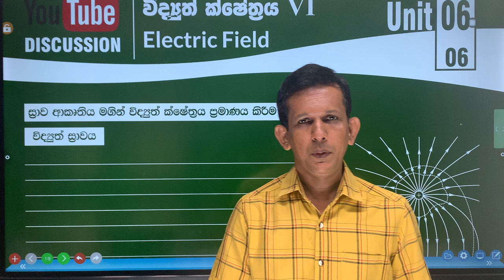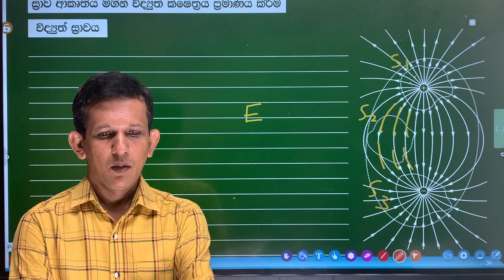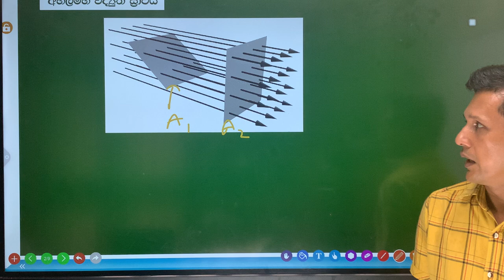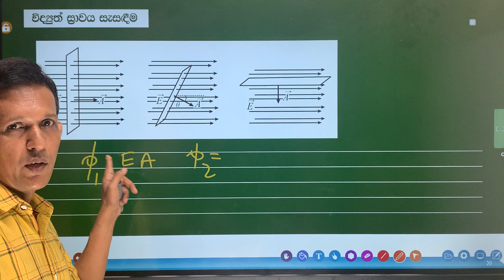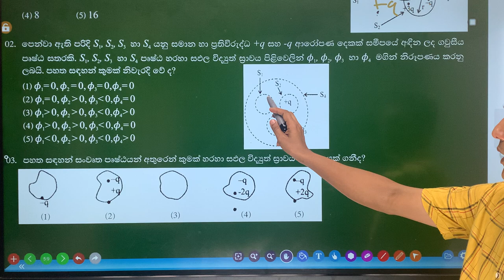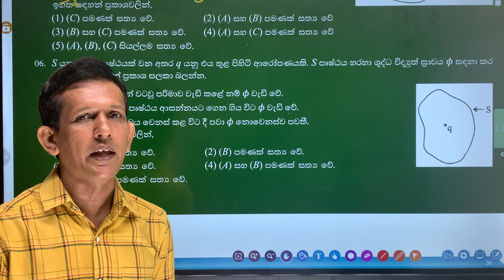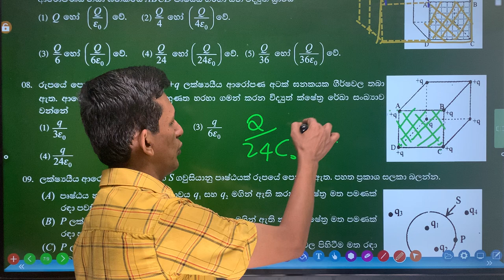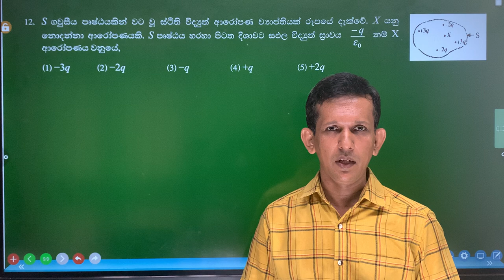2024 A/l PHYSICS sinhala Revision-Electric Fields-(widyuth kshethraya)-Part 07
හොඳම දේ දරුවන්ට​
ඔබ video මෙම මාලාව හොඳින් අධ්‍යනය කරන්න​. ලබාදෙන උපදෙස් අනුව ගැටළු විසඳන්න​. ඔබ අමාරු යැයි සිතන ඕනෑම පාඩමක් ලේසි කරවීමේ අභියෝගය මම භාර ගනිමි.
Online පන්ති සඳහා ලියාපදිංචි වන්න​.
අපගේ  physics one E magazine සමූහය සමග එක්වන්න​.
නිබන්ධනය download කරගන්න​.

2024 A/l PHYSICS sinhala Revision-unit 6- Electric Fields-විද්‍යුත් ක්ශේත්‍රය (widyuth kshethraya)-Part 07

Welcome to Episode 5 of our Free A/L Physics Revision Series for 2024! 🎓📚

Are you preparing for the Advanced Level Physics exam in Sri Lanka? This series is designed to help you revise key topics and boost your understanding for the upcoming exam. In this episode, we focus on electric fields and current.

Enhance your knowledge and confidence with our comprehensive revision sessions.

A/L Physics Sri Lanka
Advanced Level Physics 2024
A/L Physics exam preparation
Electric fields and current
Physics revision videos
Free A/L Physics revision
Sri Lanka A/L Physics syllabus
A/L Physics study tips
Physics exam strategies
A/L Physics 2024 preparation

📢 Follow us on [Social Media Links] for more educational content!

Let's ace the A/L Physics exam together! 🌟